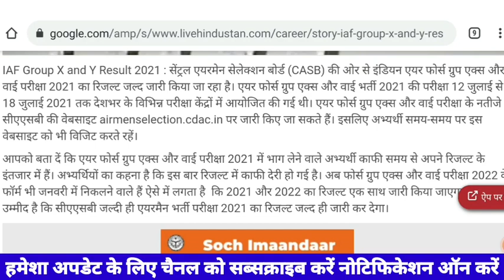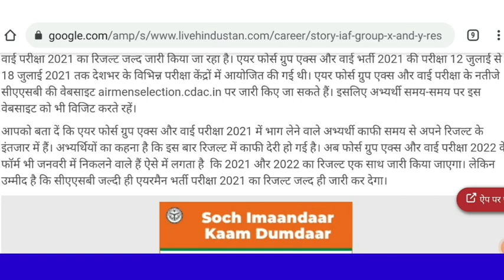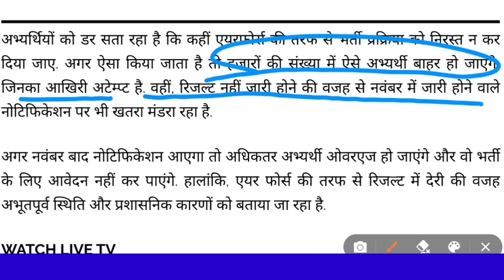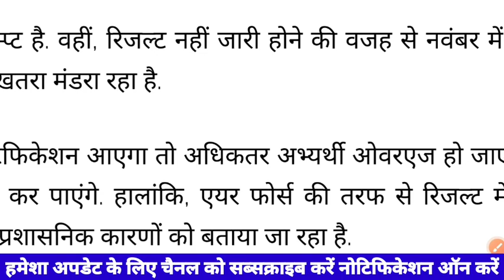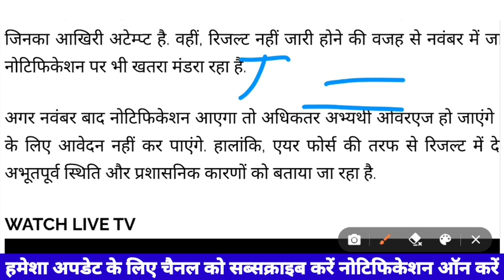एयरफोर्स X,Y Group का रिजल्ट जारी?जिनकी उम्र निकल रही क्या बताया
1.This video has no negative impact on the original works (It would actually be positive for them)
 2.This video is also for teaching purposes.
 3. It is not transformative in nature.
 4. I only used bits and pieces of videos to get the point across where necessary.